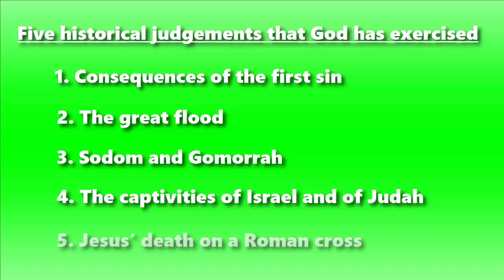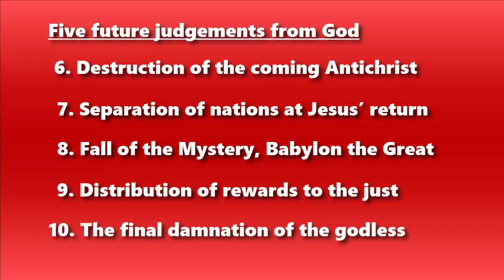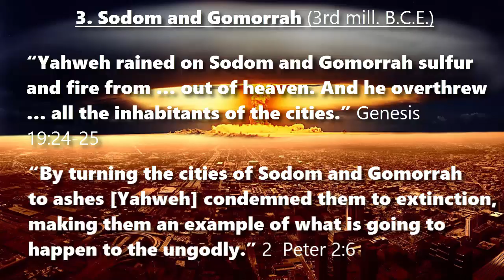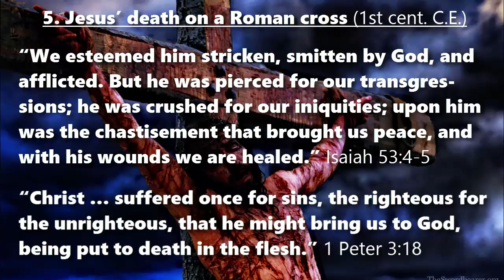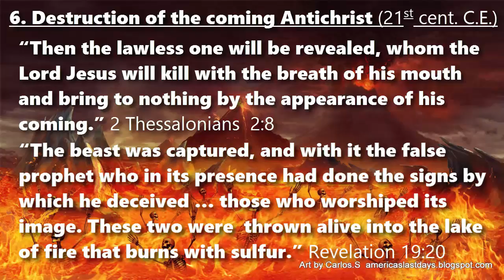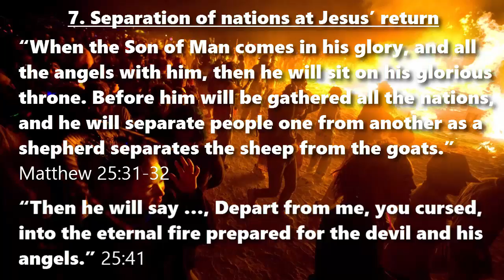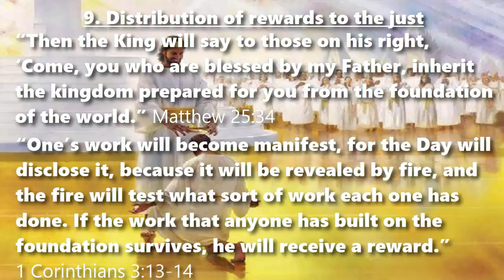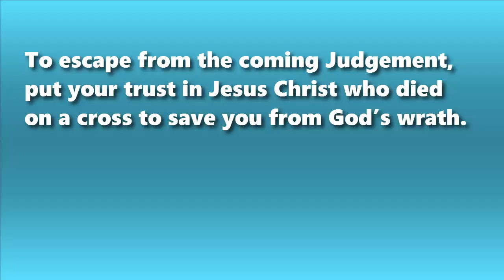Ten Judgements that God exercises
These ten Judgements that God exercises include:

Five historical judgements that God has exercised
1. Consequences of the first sin. Genesis 2:16-17; Romans 5:12
2. The great flood. Genesis 6:6-7; 7:20-21
3. Sodom and Gomorrah. Genesis 19:24-25; 2 Peter 2:6
4. The captivities of Israel and of Judah. Ezekiel 39:23; 2 Kings 24:2
5. Jesus’ death on a Roman cross. Isaiah 53:4-5; 1 Peter 3:18

And five future judgements from God
6. Destruction of the coming Antichrist. 2 Thessalonians 2:8; Revelation 19:20
7. Separation of nations at Jesus’ return. Matthew 25:31-32; 25:41
8. Fall of the Mystery, Babylon the Great. Revelation 17:1, 5, 16; 18:2, 8
9. Distribution of rewards to the just. Matthew 25:34; 1 Corinthians 3:13-14
10. The final damnation of the godless. John 5:26-29; Revelation 20:11-15

To escape from the coming Judgement, put your trust in Jesus Christ who died on a cross to save you from God’s wrath.
“There is therefore now no condemnation for those who are in Christ Jesus.” Romans 8:1